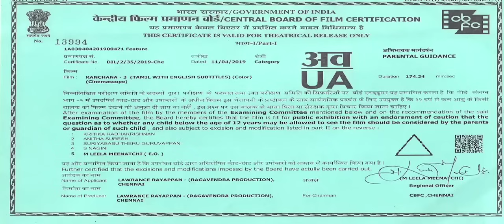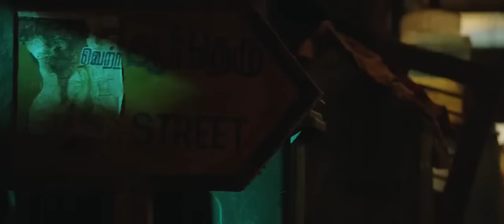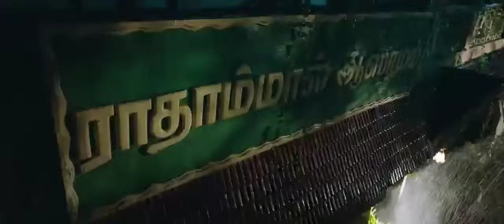Kanchana 3 Telugu Full Length HD Movie || Raghava Lawrence || Kovai Sarala || Cinema Club